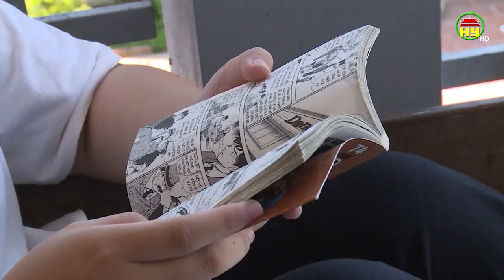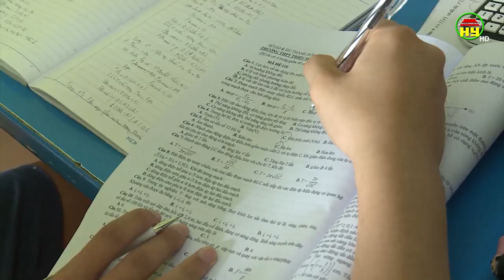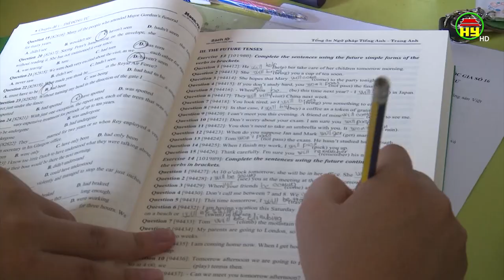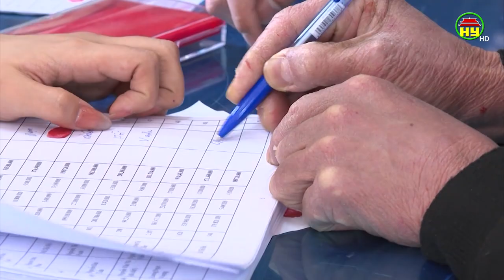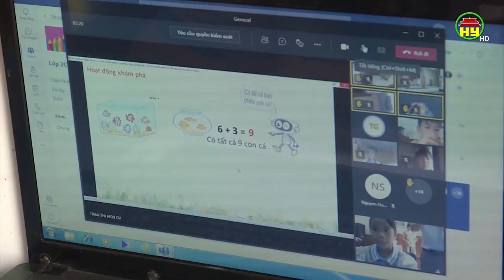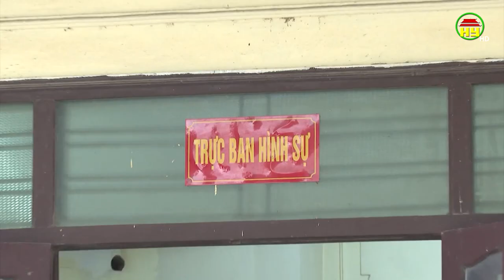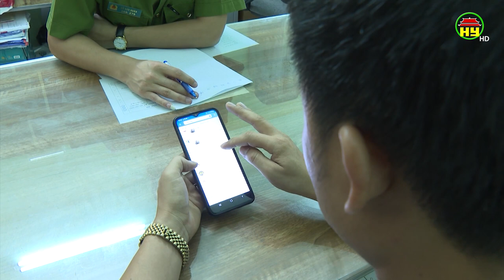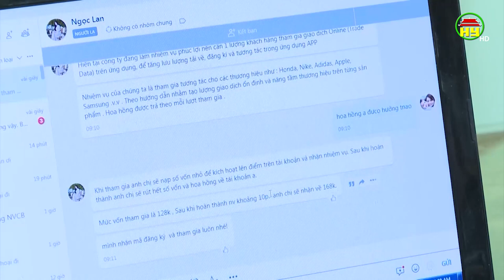Thời sự Hưng Yên thứ 2 ngày 27/06/2022